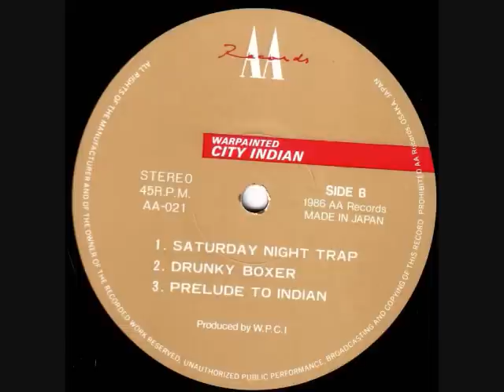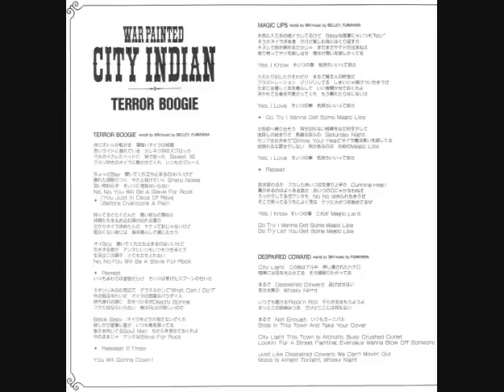War Painted City Indain - Despaired Coward